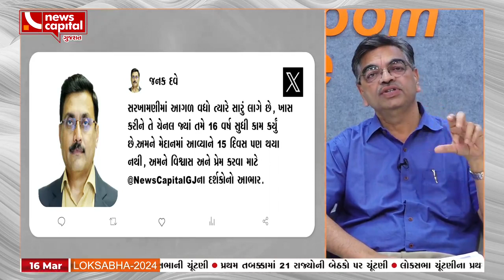લોકસભા ચુંટણી અંગે પત્રકાર જગદીશ મહેતા સાથે ખાસ ચર્ચા